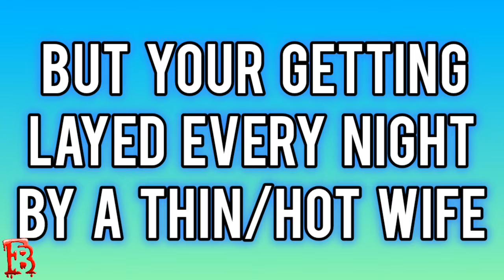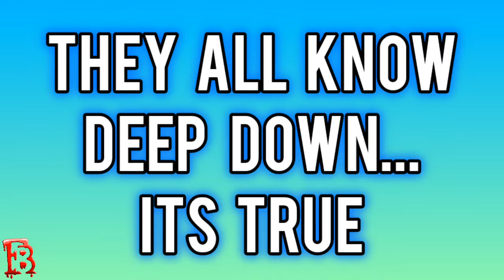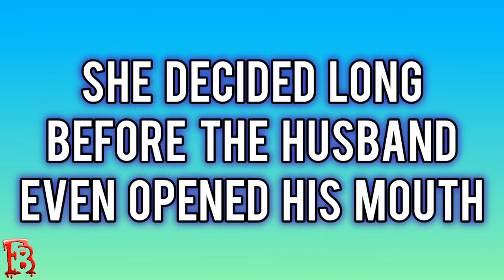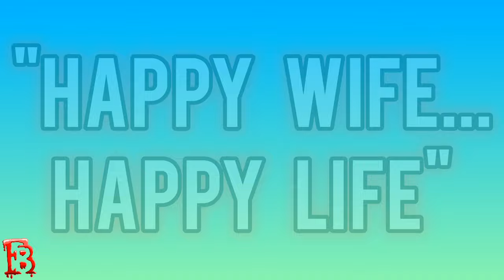What Married Life Is REALLY Like - TV Show: "Flip This House" Teaches You The TRUTH - m.g.t.o.w.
m.g.t.o.w. how marriage is harsh reality. just watch one of the home buying or house hunting shows on fyi tlc or hgtv or whatever reality show cable station. the husbands input and opinion does not matter. women dictate all descisions